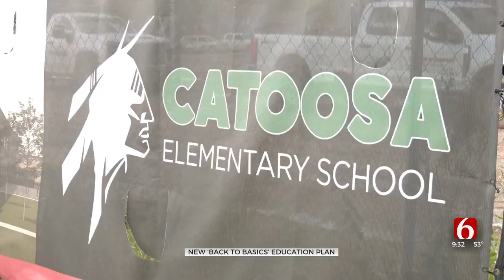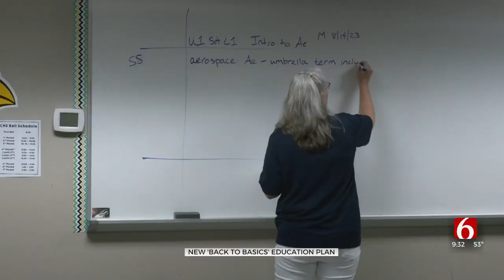State Superintendent Ryan Walters Unveils Back To Basics Plan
Walters says the plan will not only help education but it will also drive positive economic outcomes for Oklahoma.